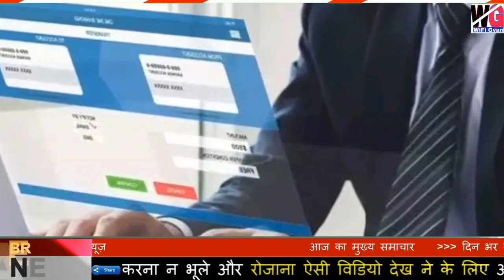बड़ी खुशखबरी! इस दशहरा पर सभी रसोई गैस सिलेंडर वालों के लिए | PM Modi Speach इतने रू सस्ता!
PM Modi Speach
सभी घरेलू गैस सिलेंडर वालों को मोदी का बडा़ तोहफा
PM Modi Speach बड़ी खुशखबरी
बड़ी खुशखबरी
PM Modi Speach
बड़ी खबर
PM Modi Speach
रसोई गैस सिलेंडर वालों को बडा़ तोहफा
PM Modi Speach
दशहरा पर PM Modi Speach
बड़ी खुशखबरी
बड़ी खुशखबरी
इस दशहरा पर पर रसोई गैस सिलेंडर हुआ महा सस्ता PM Modi Speach बड़ी खुशखबरी
बड़ी खबर
रसोई गैस सिलेंडर PM Modi Speach badi khabar PM Modi Speach
today update
badi khabar
Nayi Yojna
PM Modi Speach
Big update
बड़ी खुशखबरी
रसोई गैस सिलेंडर वालों के लिए
PM Modi Speach Today update